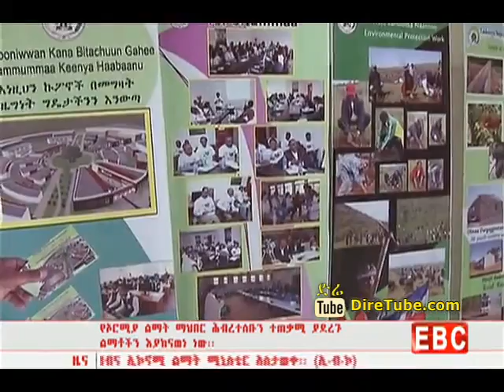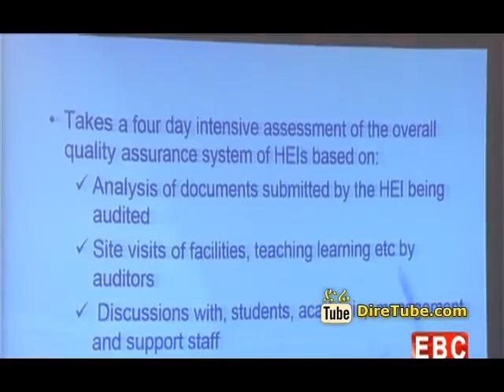The Latest Amharic Evening News From EBC October 6, 2014